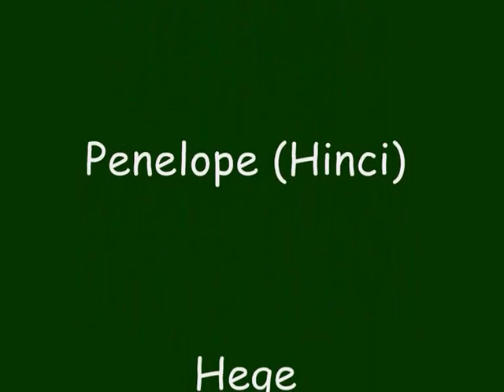Litter H week 5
Great Danes Breeders.